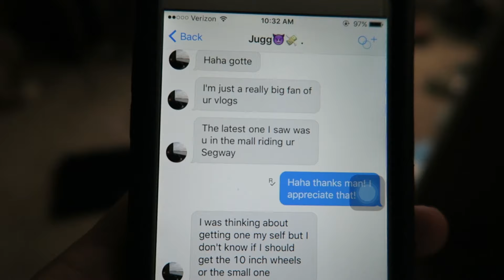FUNNY LETS PLAY THE WORLD'S HARDEST GAME !!